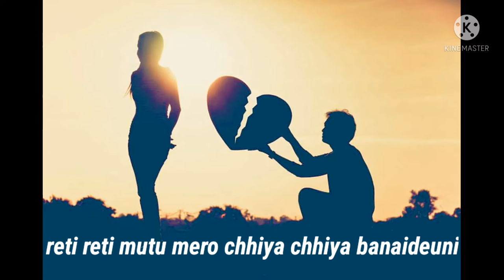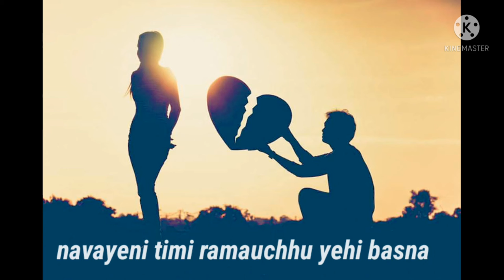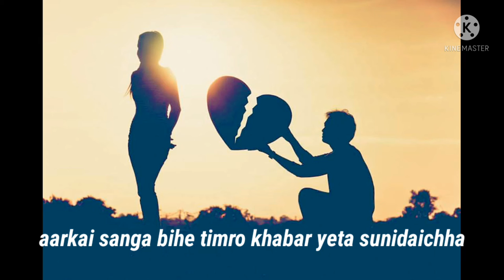Breakup rap song 😭🥺listen and keep supporting#By aka MITTZO (ROSHAN LAMICHHANE)